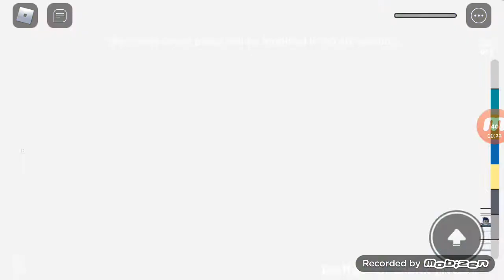Joguei teachrous tower-Roblox